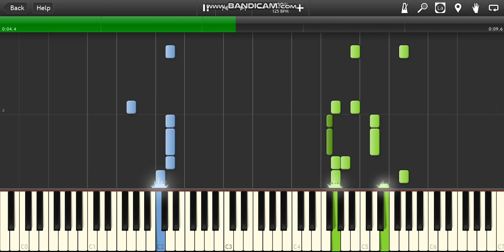Small Fry Productions intro theme (piano tutorial)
This song can be heard in any versions of Brainy Baby’s franchise.No MIDI files are available at first, but I had to recreate the entire song based on hearing. This is how you play this song in a piano.

App: Synthesia